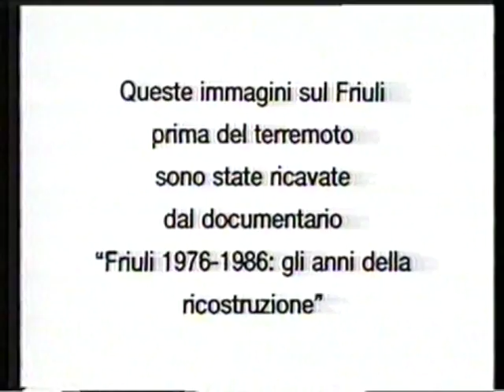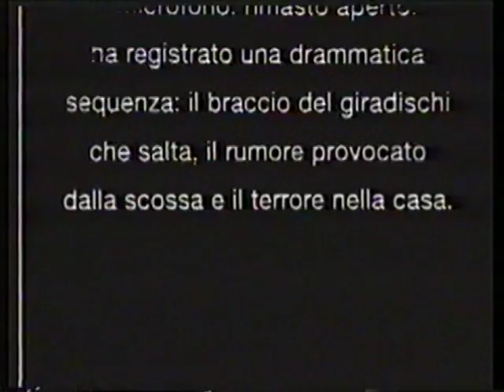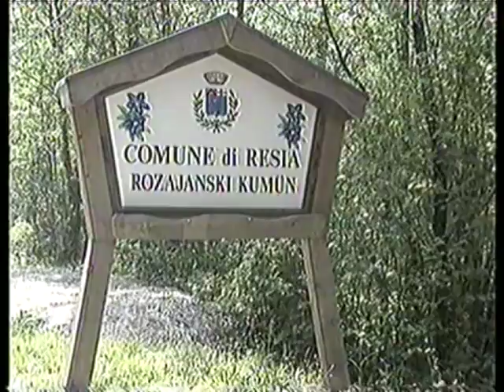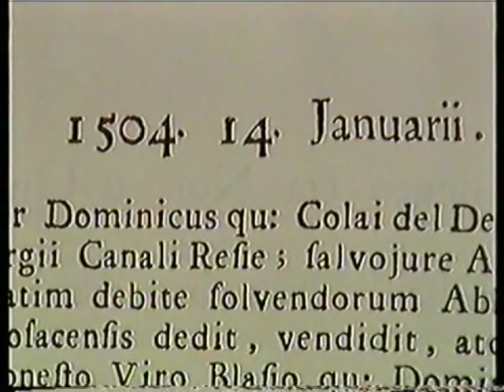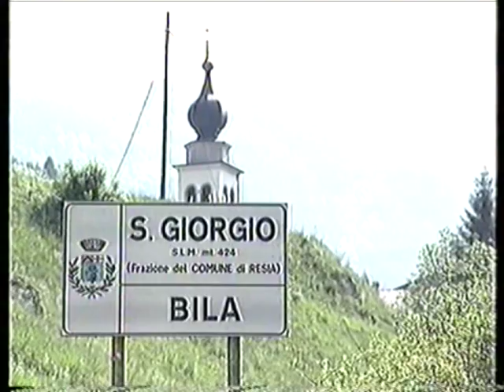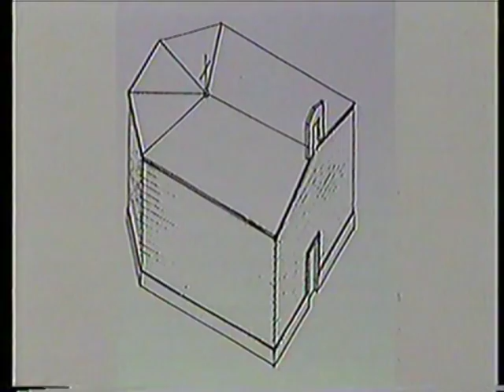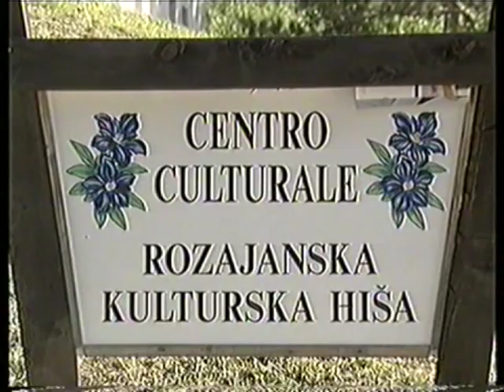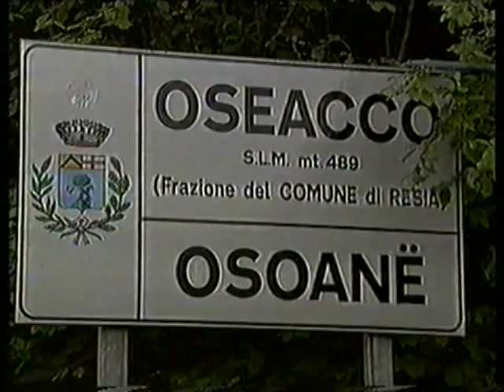Il Terremoto in Friuli Venezia Giulia - ARROTINI VAL RESIA